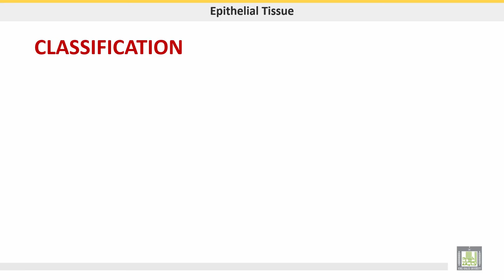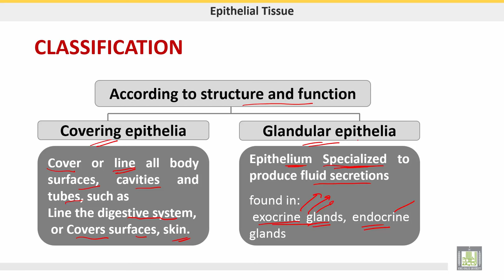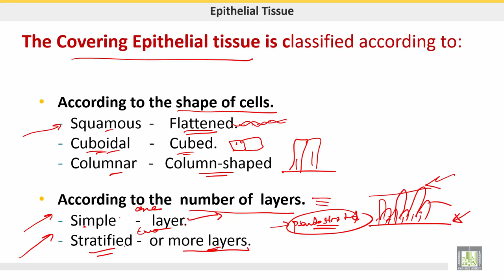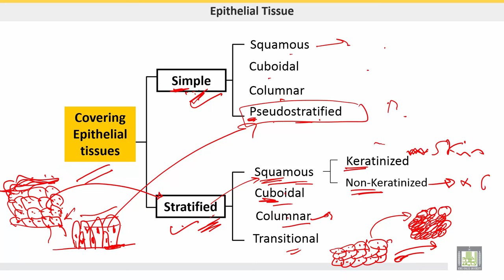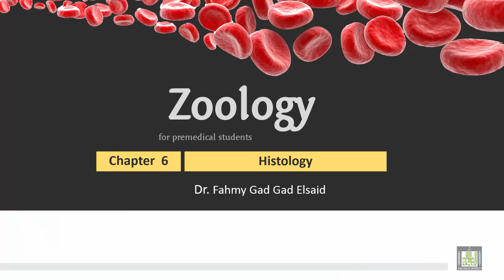علم الحيوان Zoology | الوحدة 6 | Epithelial tissue - Classification - 1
الدرس 12 : Epithelial tissue - Classification - 1
1- covering epithelia-Classification
2- Glandular epithelia